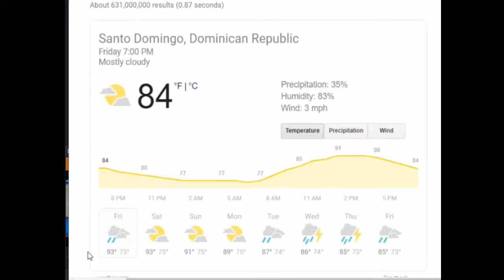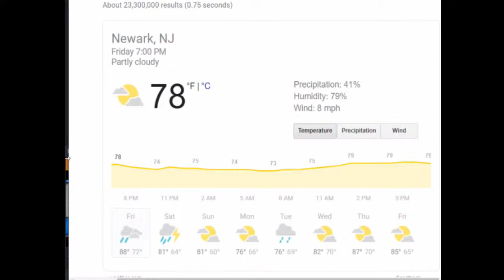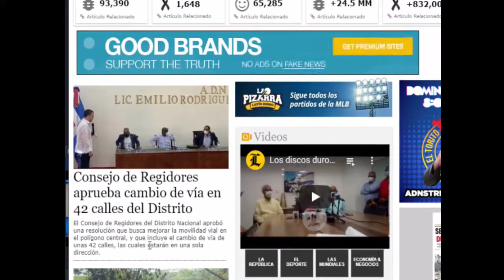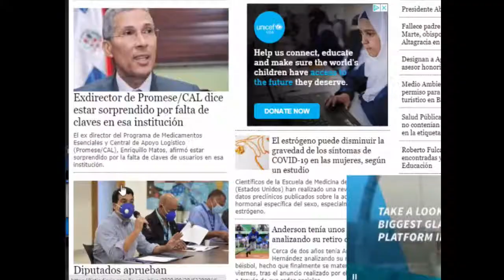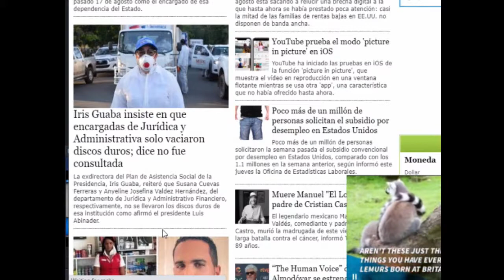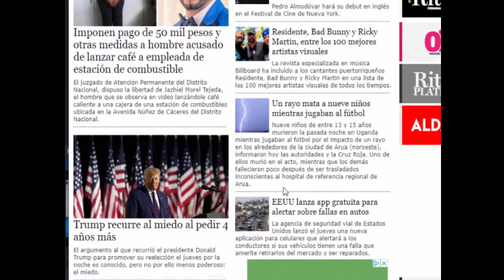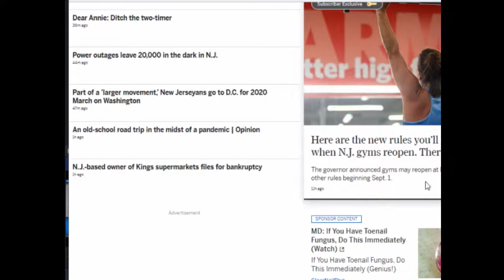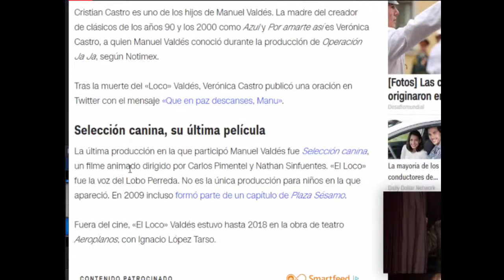5 Trabajos mas peligrosos del mundo-Mas Acerca el regreso a escuelas-Lo De Hoy | TV KAN MUSICAL Vlog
5 Trabajos mas peligrosos del mundo-Mas Acerca el regreso a escuelas-Lo De Hoy | TV KAN MUSICAL Vlog
En este programa estaremos explicando los 5 trabajos mas peligrosos del mundo.
Tambien estaremos hablando de los planes que tienen algunas escuelas para reabrir en este Septiembre.

Noticias
El Tema
Los Efemerides
El Tiempo
El Estado del Tiempo